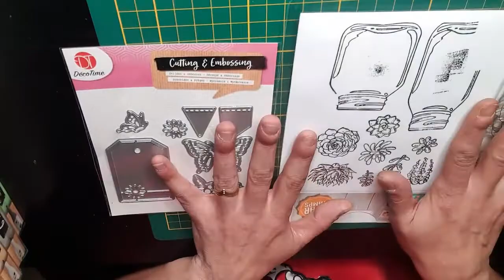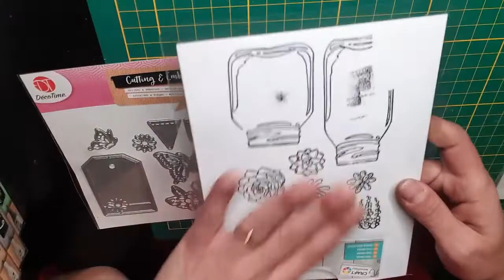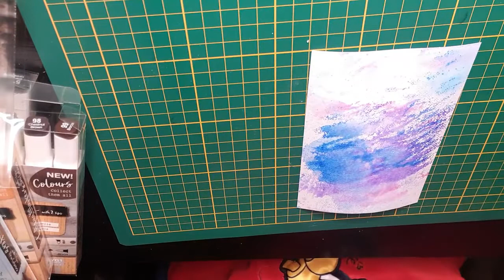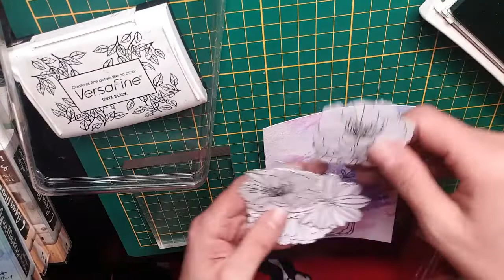TUTO 107 Carte avec matériel Action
Je film avec mon téléphone : Galaxy S9

Je participe Programme Partenaires Amazon